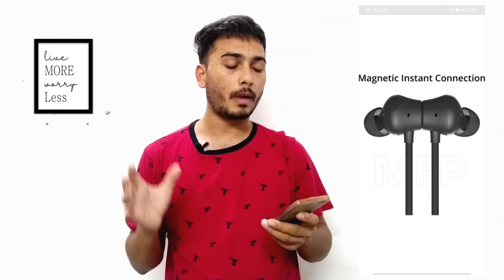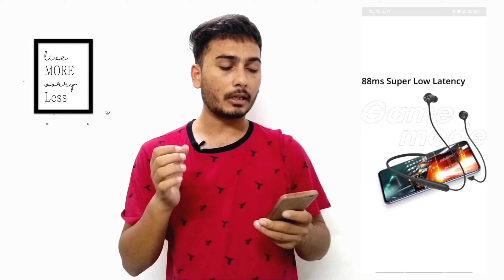DiZo Nackband & Boat Rockerz 333which is best in Flipkart big Diwali sale ?? 🔥🔥